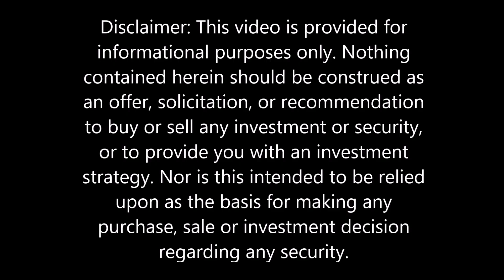Virtual Value Investing Q&A Speaker Series Event at Brown University with Charles L. Heenan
February 23rd, 2022: Guest speaker Charles L. Heenan is interviewed by Itai Parnes for the Virtual Value Investing Q&A Speaker Series Event at Brown University.